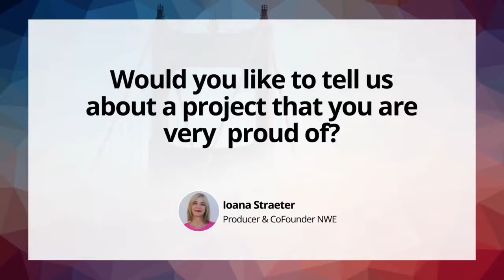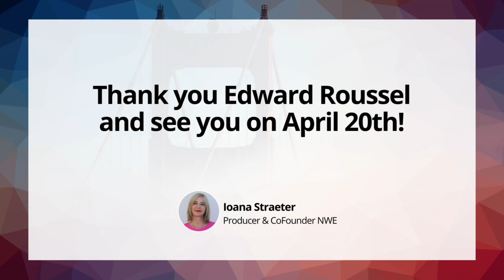Edward Roussel, Chief Innovation Officer, Dow Jones & The WSJ - Interview (Episode 6/7)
Exclusive Video Interview with Edward Roussel, Chief Innovation Officer, Dow Jones, parent company of The Wall Street Journal (New-York). He was interviewed by Ioana Straeter, Producer and Co-founder New World Encounters. She asked Edward about his role, his projects and negotiations with the tech giants, about his vision for the future of news media.

This is Episode 6. If you like to go for the full interview, you can watch it

And if you like to discuss with Edward personally, you can join: 👉HOW SILICON VALLEY IS TRANSFORMING NEWS BUSINESS 👉20th April, 3pm CET

New World Encounters 2021 will bring to you some of the world’s news media innovation champions to discuss innovation, risk and experimentation and how news media can learn from the tech giants and start-ups in Silicon Valley.